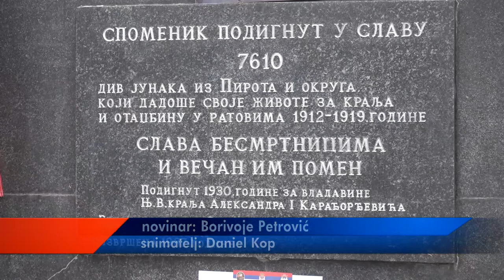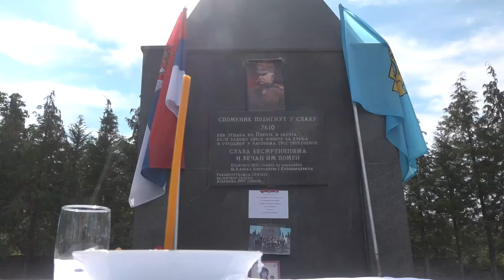OBELEŽENA 103. GODIŠNJICA PROBOJA SOLUNSKOG FRONTA